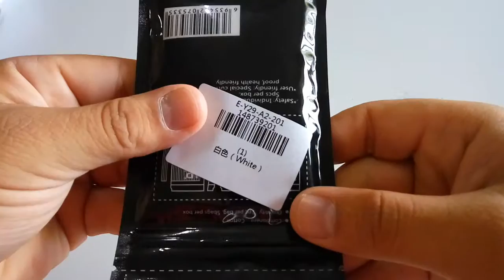Youde UD Pure Organic Cotton Koh Gen Do Cotton @ GearBest